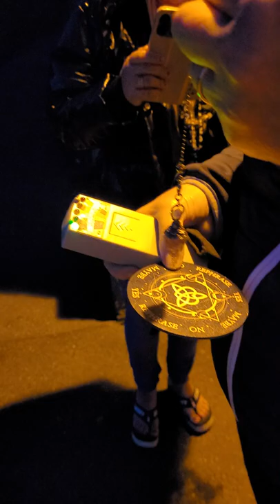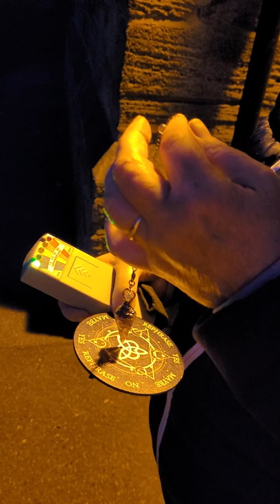(OMG😯) MARGARET USING A PENDULUM OMG@PositivePeachUnknown @amankaurharpartapsingh336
WHEN WE COMMUNICATED WITH A SPIRIT THE PENDULUM SENT GOOSEBUMPS THROUGH MY BODY(WOOOW)community